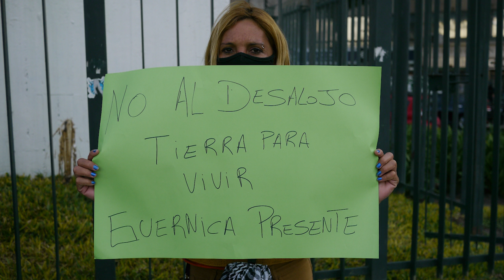El Plenario Sindical marcha por salario, salud, tierras y vivienda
Multitudinaria marcha del Plenario Sindical Combativo, apoyo a las tomas de tierras y pedido de renuncia de Berni.